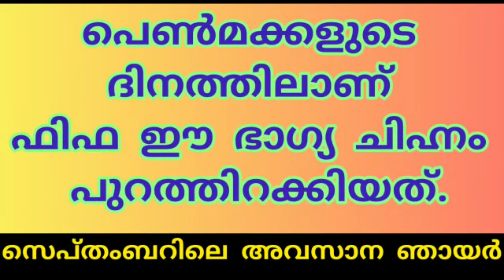Ibha Official Mascot of FIFA U-17 Women's World Cup 2022 I ഇഭ ഏഷ്യൻ പെൺസിംഹം I GK latest information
Ibha the Asian woman lion
the Official Mascot of FIFA U-17 Women's World Cup India 2022
GK latest information
ഇഭ
2022 അണ്ടര്‍ 17 വനിതാ ലോകകപ്പിന്റെ ഭാഗ്യചിഹ്നം
What is Ibha
What is woman lion
എന്താണ് ഇഭ
ഇഭ എന്ന ഭാഗ്യചിഹ്നം എന്തിന്റേതാണ്
ഇന്ത്യയിൽ 2022 ൽ നടക്കുന്ന അണ്ടർ 17 വനിതാ ലോകകപ്പ് ഫുട്ബോൾ മത്സരത്തിന്റെ ഭാഗ്യചിഹ്നമാണ് ഇഭ എന്ന പെൺസിംഹം.
പെൺമക്കളുടെ ദിനത്തിലാണ് ഫിഫ ഈ ഭാഗ്യ ചിഹ്നം പുറത്തിറക്കിയത്.
ഏഷ്യൻ പെൺസിംഹത്തിന്റെ പ്രതീകമാണ് ഇഭ.
സ്ത്രീ ശക്തിയെയാണ് ഇഭ പ്രതിനിധീകരിക്കുന്നതെന്ന് ഫിഫ വ്യക്തമാക്കി.
ഖാസി ഭാഷയിൽ നിന്നാണ് ഇഭ എന്ന പേര് സ്വീകരിച്ചതെന്ന് ഫിഫ ചീഫ് വുമൺസ് ഫുട്ബോൾ ഓഫീസർ സരായി ബരേമാൻ അറിയിച്ചു.